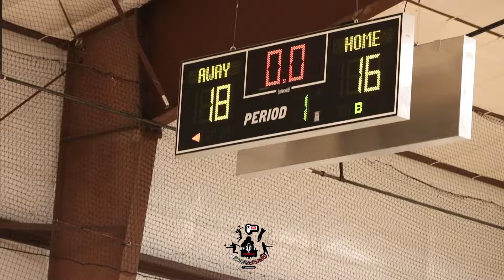Grind City Basketball and P7 Basketball battle it out at the Memphis Nationals